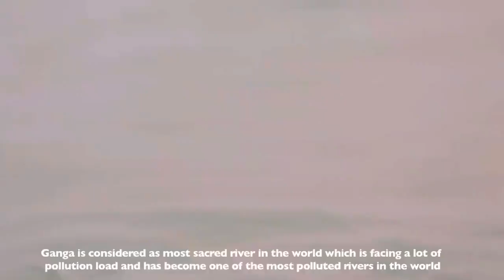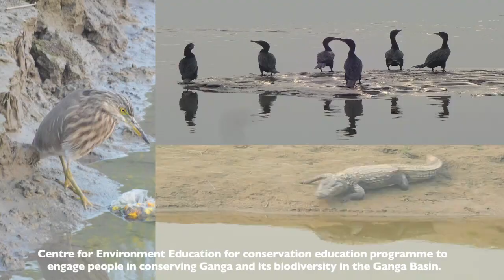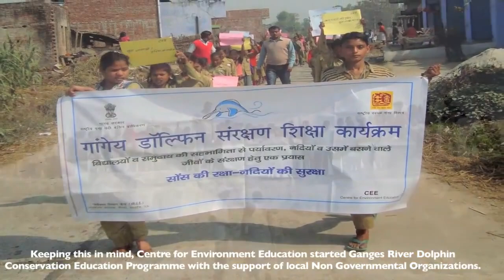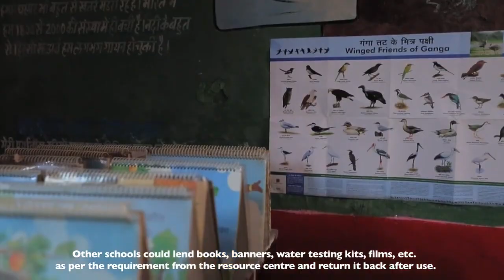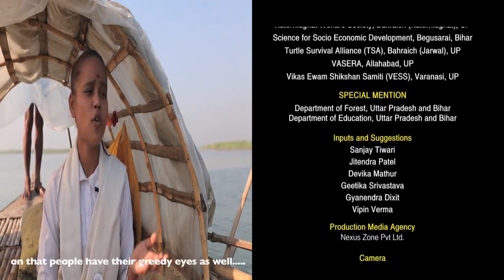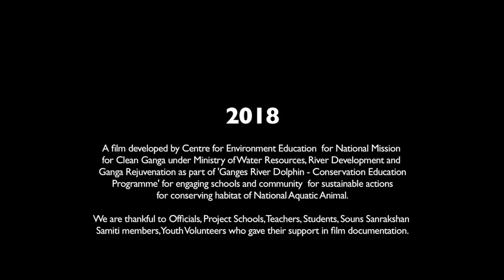Film on Dolphin conservation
Film on Dolphin conservation released as a project assigned by NMCG to CEE for Ganga conservation.